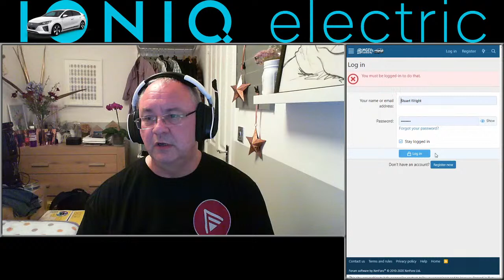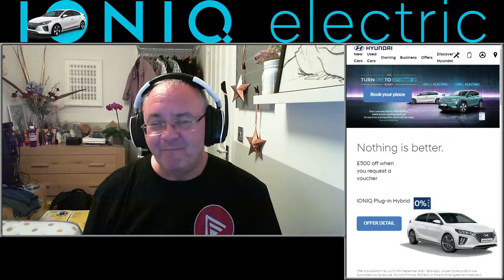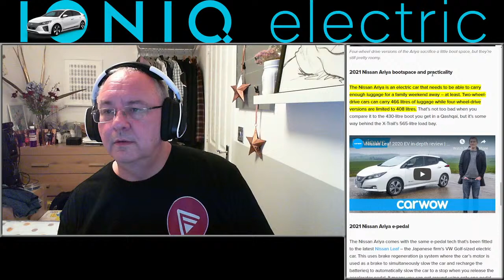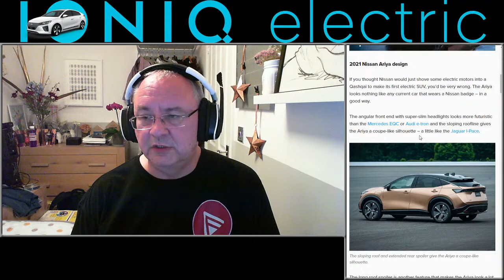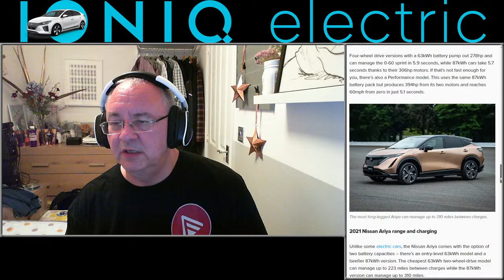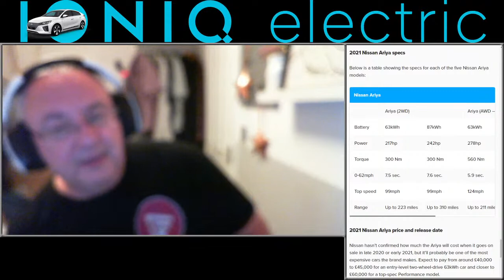IONIQ EV VLOG #30: First MOT, IONIQ5 thoughts and ideal range question. Live stream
Live stream talking about the Hyundai Ioniq EV, it's first MOT, thoughts on the IONIQ5, and what's the ideal range for an EV?

00:00:00 - Start
00:01:10 - Welcome
00:03:40 - First MOT and replacement of an earth cable to fix a problem
00:08:30 - Heath check video from the garage
00:11:20 - Ioniq 5 vs Tesla Model 3
00:30:26 - Ideal range for an EV (for a middle-aged man)?
00:36:10 - Man knocked down on pedestrian crossing
00:37:05 - I discover the Nissan Ariya is a thing
00:42:35 - Last word